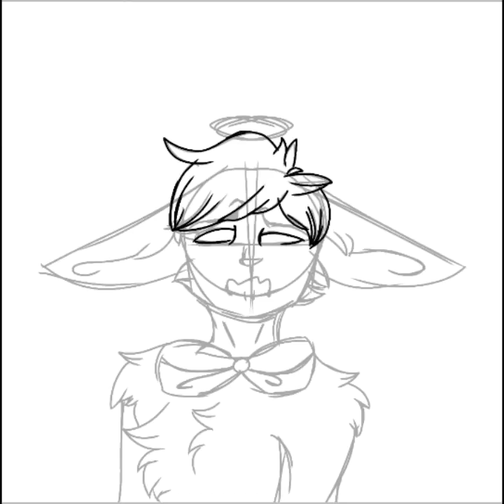Afterlife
■Where else can you find my art?■
□Amino, Paigeeworld, Devaintart, Tumble @Psychoticparade

Drawing app: ibis paint x
Editing App: Inshot